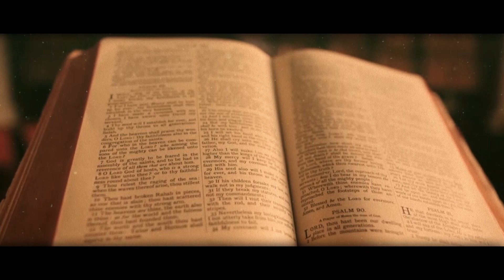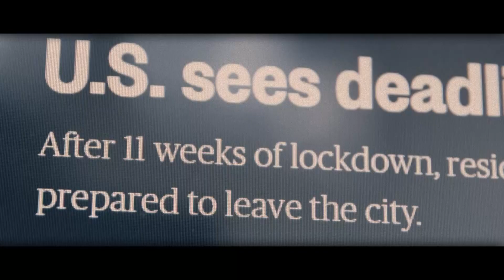LA PREGHIERA DEI NONNI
L’Associazione Nonni e Nonne Onlus invita ad unirsi tutti i martedì alle 17,00, anche attraverso  Telepace, con l’obiettivo di invocare l’aiuto del Signore per gli anziani alle prese con la pandemia al fianco di figli e nipoti.

Questo di seguito il testo della preghiera:

"Signore Gesù noi crediamo e speriamo in te.
Sappiamo che nulla dobbiamo temere,
perché tu sei Risorto
e presente con il tuo Spirito
nel nostro animo e nella nostra vita.
Tu, nostro Salvatore,
ancora vorrai fermare il vento impetuoso
 che si abbatte con violenza su di noi,
scuotendo la nostra vita e spezzando le nostre certezze.
Quanto dolore ci dà vedere sui volti dei nostri figli e nipoti
la tristezza, l'angoscia, il disorientamento e la confusione,
perché la luce sembra eclissata
e il cuore fatica ad aprirsi a un'alba di speranza!
Di fronte al dolore, alla malattia
e alla crisi economica che ci ferisce
ti chiediamo di confortarci,
sostenerci e illuminarci.
I momenti di incertezza scatenano sofferenza,
disperazione, paura ma tu sei con noi sempre,
anche se appari assopito
sulla barca della nostra fragile vita.
Quando la tempesta infuria,
anche noi temiamo di morire, non diversi dai tuoi discepoli,
ma aggrappati al legno della croce
non temiamo alcun male!
Noi, nonni del mondo, chiamati a essere per i nostri cari
testimoni di fede e di speranza
crediamo in te e nella forza della tua risurrezione
e sappiamo che anche in questa prova
potremo sperimentare la forza del tuo amore.
Tu vivi e regni nei secoli dei secoli. Amen."

Una produzione TELEPACE
Voce di Orazio Coclite
Scritta da Anna Maria Rotundo
presidente e fondatrice dell’Associazione Nonni e Nonne Onlus